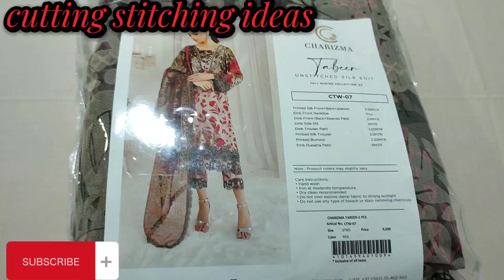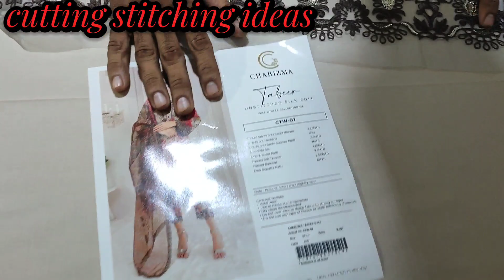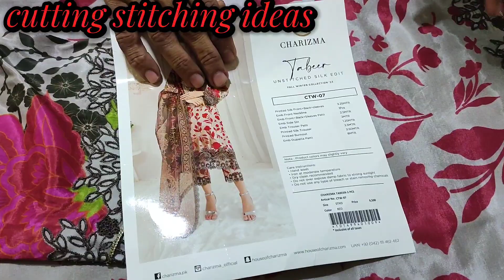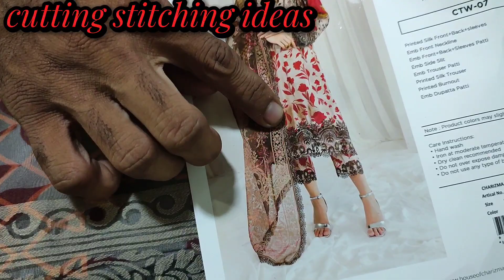How I design chrizma dress dressdesigningideas cuttingstitchingideas #2023